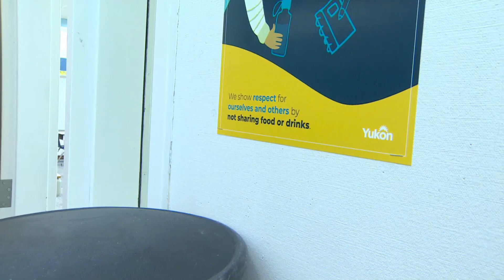Yukon students back in class during pandemic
As many Canadian school districts continue to struggle with how to safely reopen schools this fall, students in Yukon are already back in class.